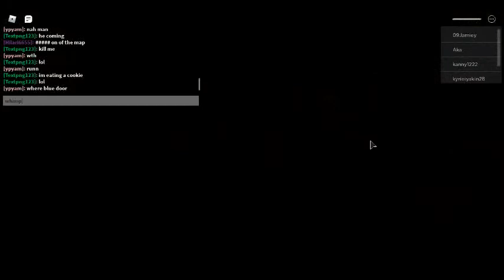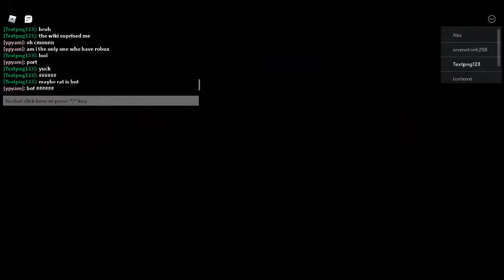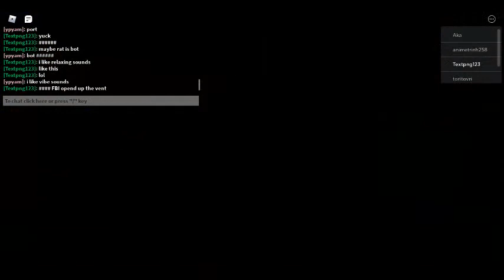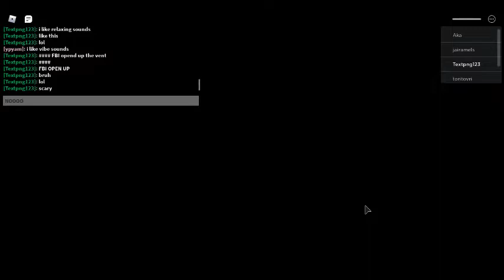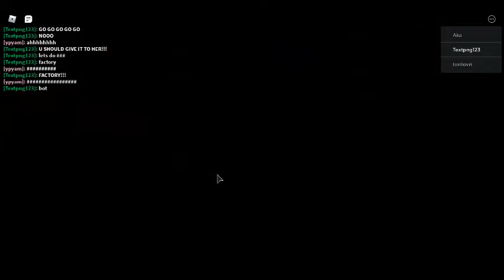WHEN DAKODA IS SUS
UR LOOKIN' REAL SUSSY btw other gameplays too